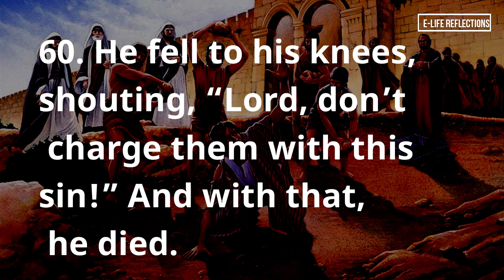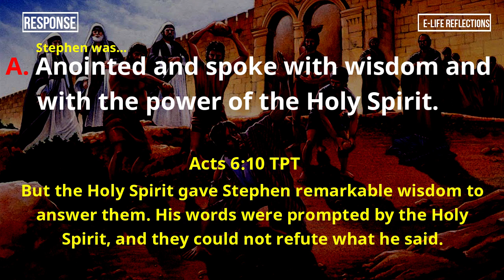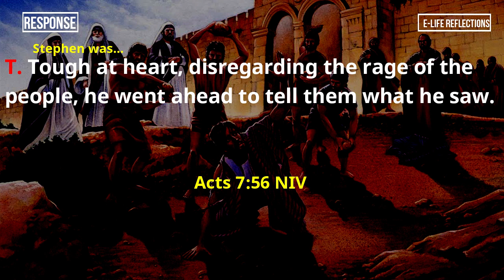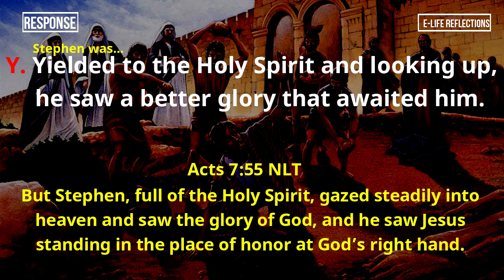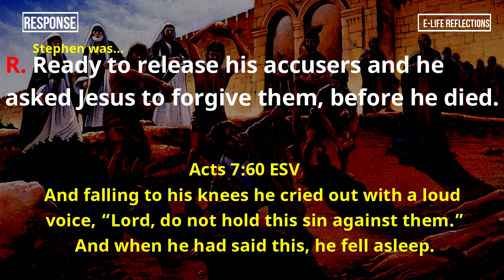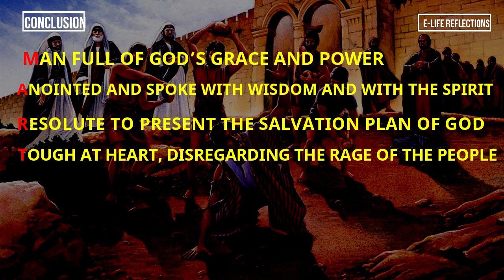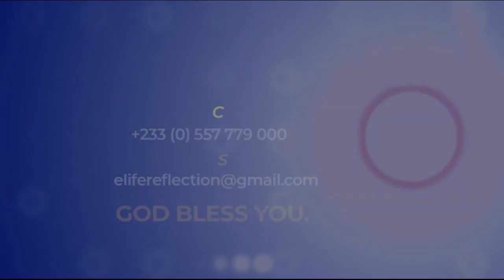THE FIRST MARTYR OF THE GOSPEL | E-LIFE REFLECTIONS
In chapter 6 of Acts, we read about Stephen... One day some men engaged him in a debate, but they could not stand against the wisdom which he spoke. As a result, they persuaded some men to lie against Stephen; he was arrested and brought before the high council for questioning. Instead of defending himself, Stephen took the opportunity to preach. When Stephen accused them for killing Jesus, they were raged, they rushed at him, dragged him out of the city, and stoned him to death.

A production of E-Life Reflections

Copyright - 2023